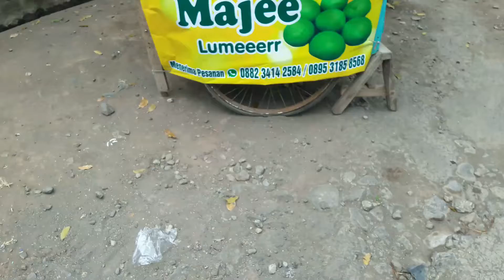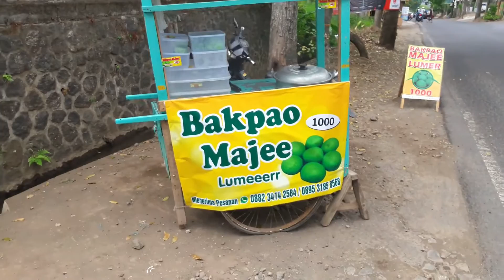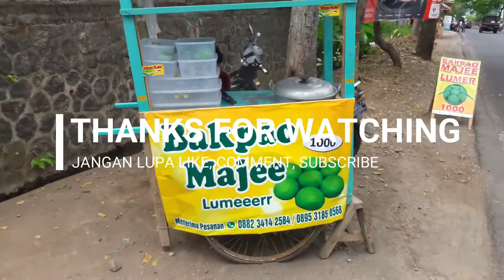Cuman Rp.1.000 Bakpo Coklat Lumer uenak di Batu 2020 || Kuliner Batu Malang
Guys ini ada Bakpo Lumer yang enak dan murah abis Cuman 1.000 saja per biji ya guys.

Lokasi nya di Depan Pom Bensin Pandan Rejo Arah Batu guys. jika lewat sini mampir kesini guys coba bakpo lumer yang enak abiss. langsung saja tonton video nya ya guys